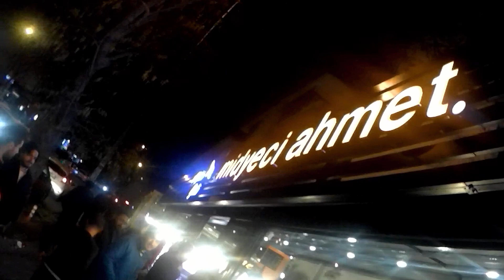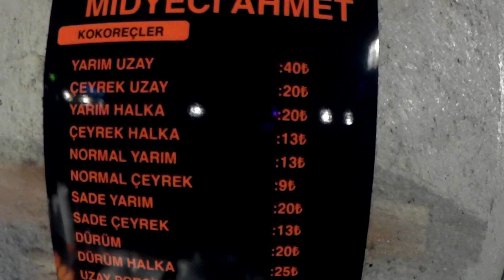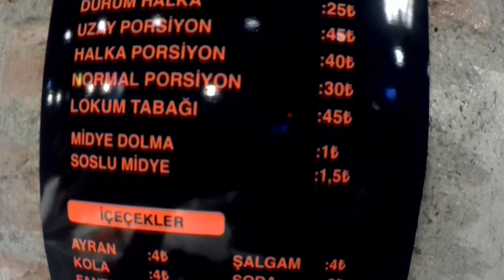MİDYECİ AHMET-ANKARA | 50 MİDYE | ALTIN ÖDÜLLÜ YARIŞMA | MİDYE NASIL AÇILIR | MERT GÜLTAŞ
Merhabalar. Ankara Bahçelievler 7. caddede açılan Midyeci Ahmete gittim ve sen de gör istedim. 8 Nisan Dünya midye günündeki yarışmada ben de olacağım. Sen de gel ve beraber video çekelim.